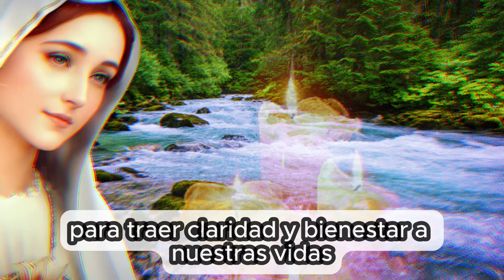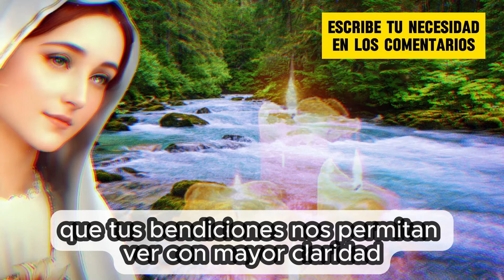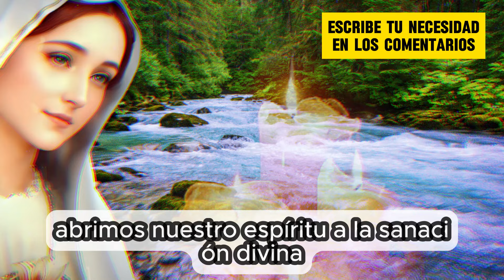🌟 Renueva tu Visión con la Poderosa Oración a Santa Lucía 🙏👁️ | Experimenta la Sanación 🌠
DEScubre el poder transformador de la oración a Santa Lucía para mejorar tu vista y renovar tu percepción del mundo! 🌟 Únete a esta experiencia única y siente cómo su mano sanadora se extiende sobre tus ojos. No te pierdas esta oportunidad de conectar con la sanación espiritual. 🙌✨